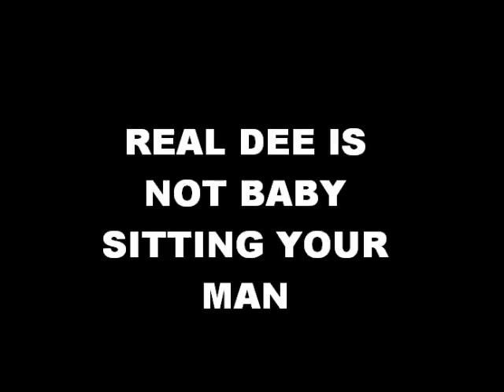TREMONT WATERS PROVES HE CAN PLAY DEE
WATERS LOCKING DOWN